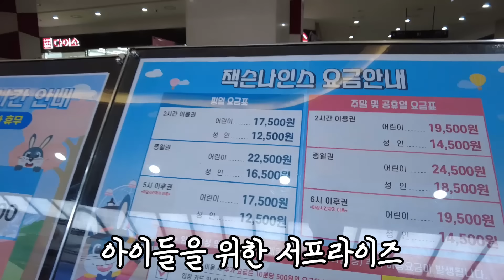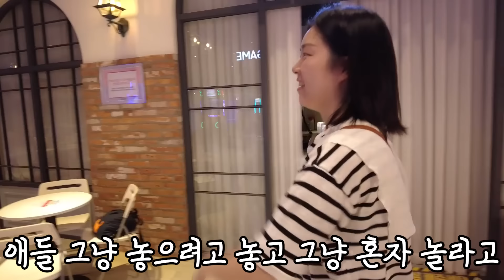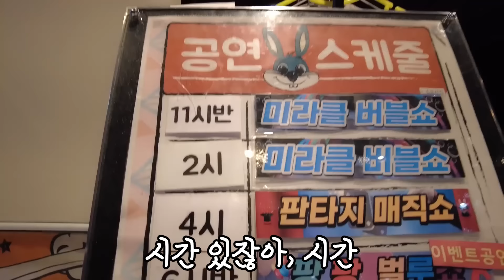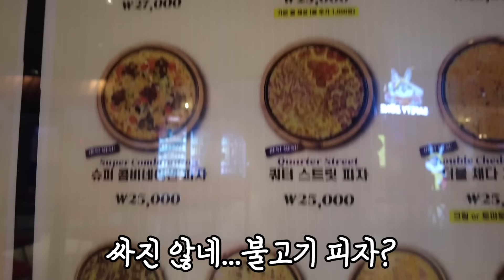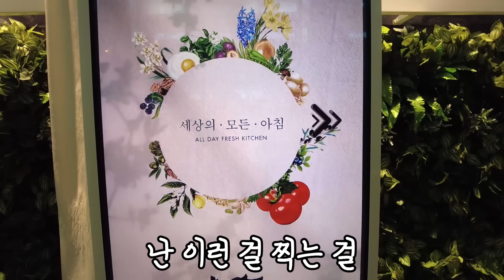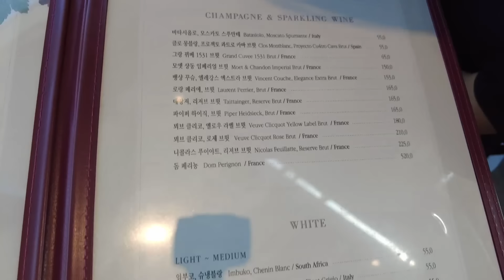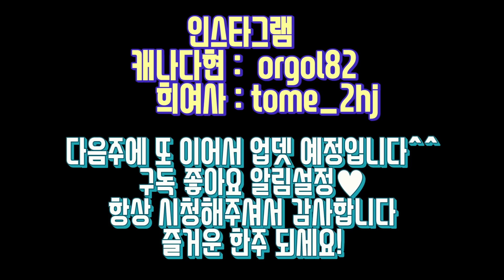집밥먹기 싫다는 아이들과 명품 사줬다고 생색내는 남편 데리고 서울여행 하는 일상| 캐나다현 vlog(Feat.퇴사 이민 출산 육아 역이민 실패 특기자ㅋ)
이 영상은 AI 영상 편집기 Vrew로 제작했습니다.

🎵Track : Best BGM Collection - • 유튜브 떡상 콘텐츠에 사용된 BEST BGM 모음 ! 역시 브...